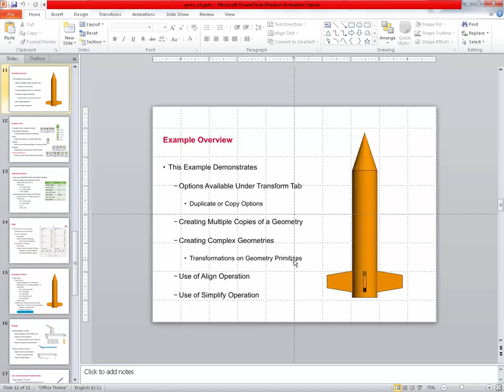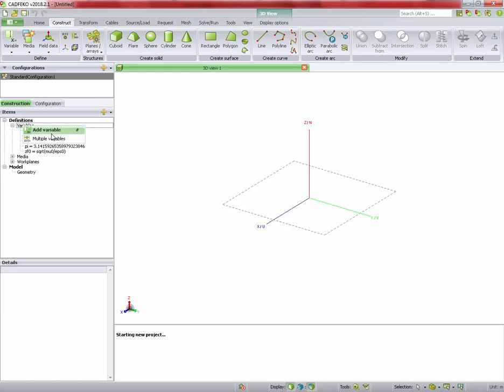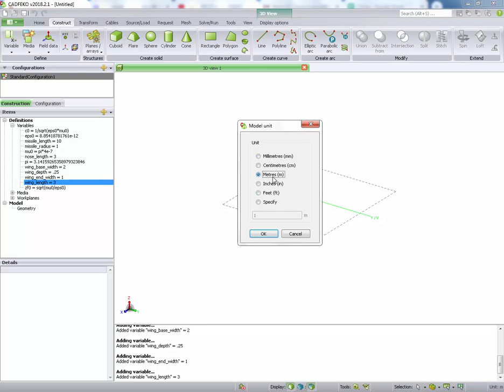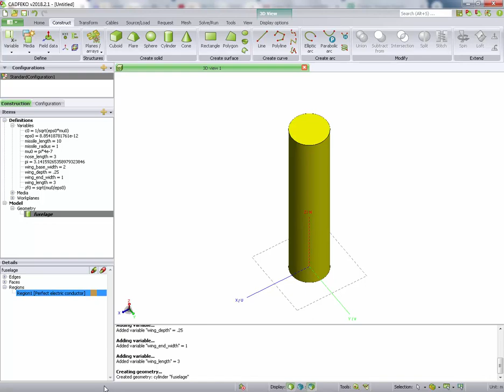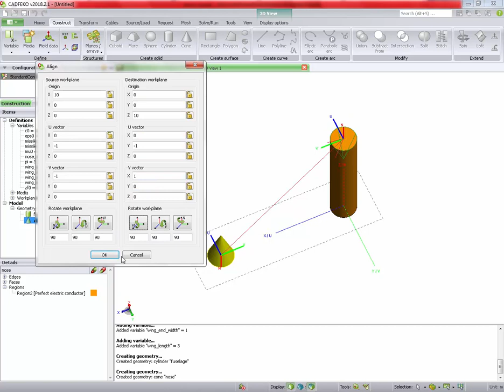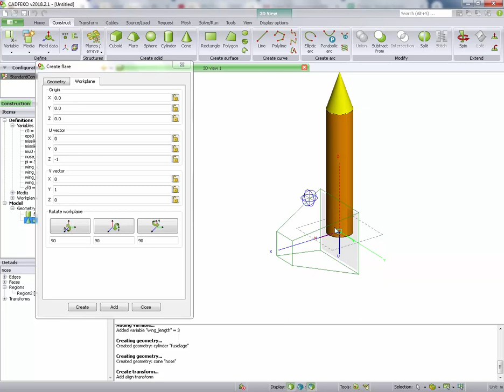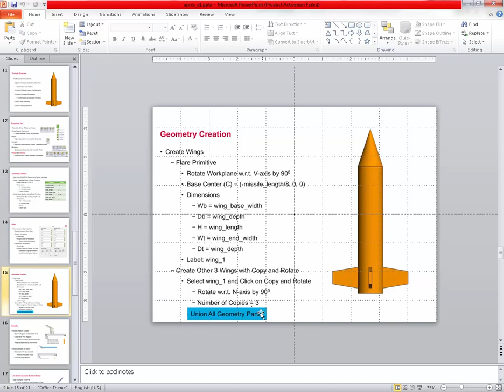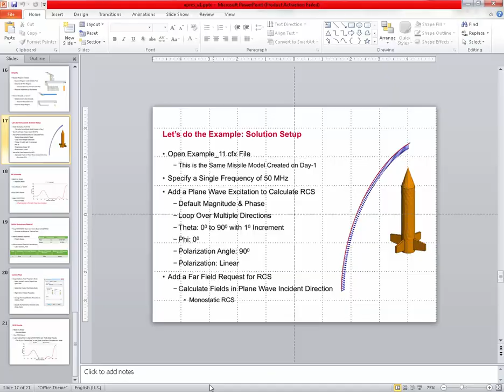RCS de Missil - Parte 1 Modelagem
Analise do RCS de um missil, modelado no FEKO.